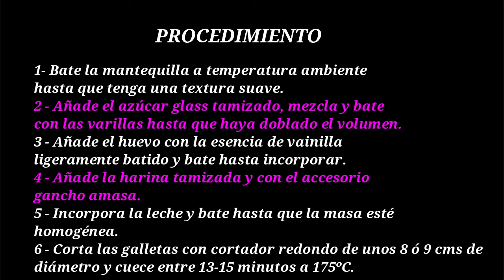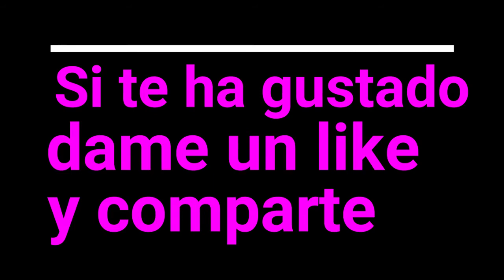CÓMO DECORAR GALLETAS DE SANT JORDI CON CHOCOLATE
Categoría
Formación
Pastelería, Repostería Creativa, Panadería y Bollería apta para todos los públicos y colectivos especiales: intolerancias alimentarias (sin gluten, sin lactosa, diabéticos y veganos).